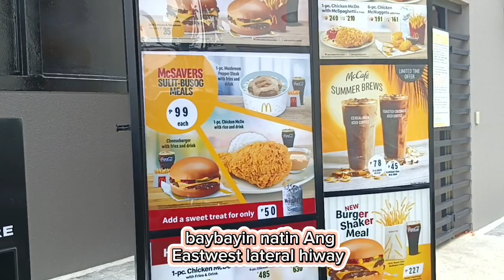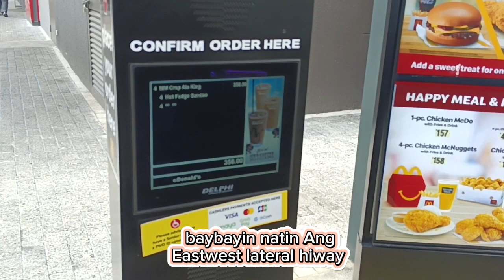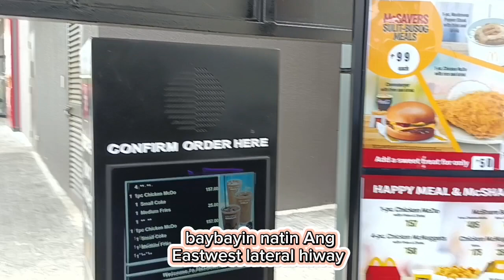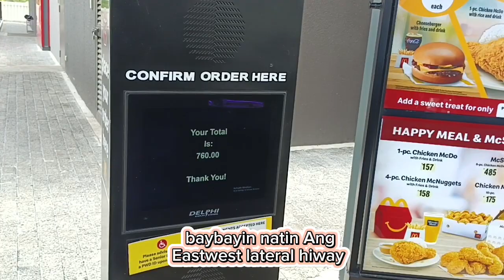Baybayin natin Ang kahabaan Ng Eastwest road at mag drive Tru Tayo sa McDonald's / SIMPLICITY VLOG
Binaybay Namin nag Eastwest lateral hiway at nag drive Tru kami sa McDonald's para may pagkain kami pagdating sa SOM..